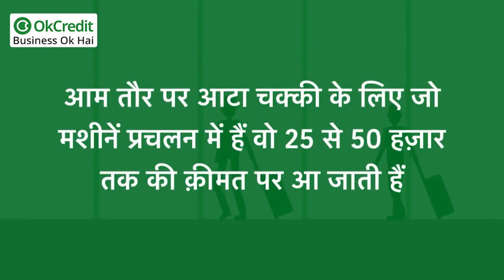Flour Mill Atta Chakki Business in Hindi | आटा चक्की का बिजनेस करें कम निवेश में | OkCredit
OkCredit,
udhaar,
vasooli,